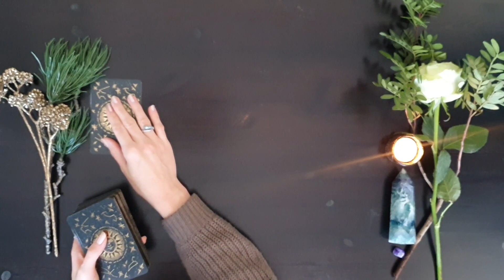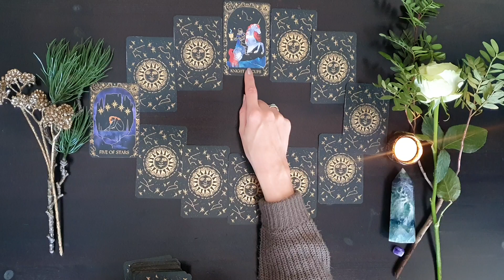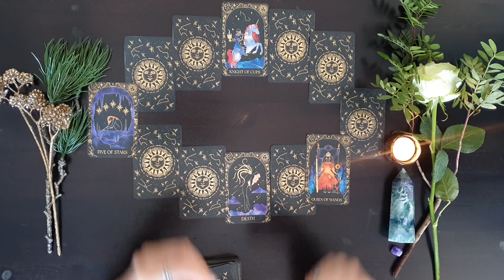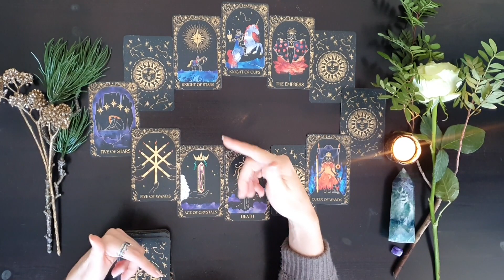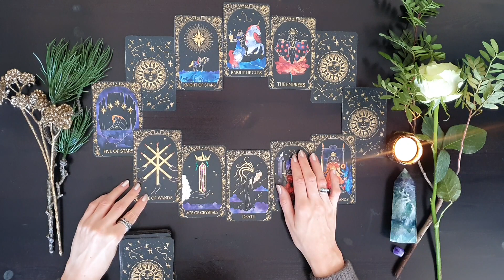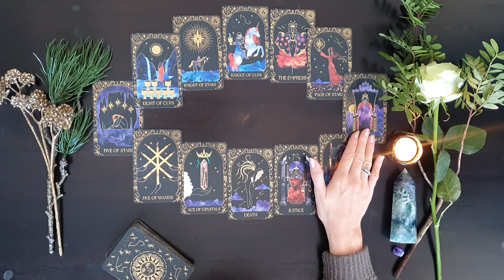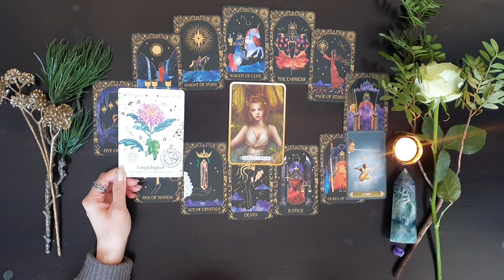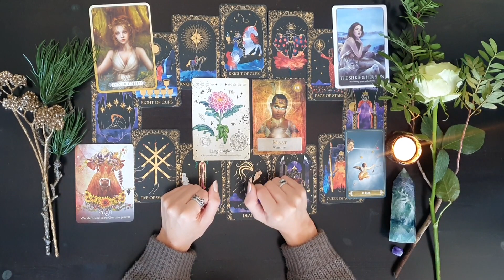Wassermann 2023 | Wundern sind keine Grenzen gesetzt | Jahreslegung 2023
Sternzeichen Wassermann, wenn du erfahren möchtest was dich im Jahr 2023 erwartet, dann schau dir dieses Orakel an!

❗️ Bitte beachte, dies ist eine reine Kartenlegung und kein Horoskop. Interessierst du dich für die Astrologie und möchtest mehr über aktuelle Konstellationen erfahren, schau dir gerne meine Videos mit dem Titel "Sternenzeit", hier auf meinem Kanal an.
✨JETZT die Astrologische JAHRESPROGNOSE für 2023 buchen!
Was erwartet dich im neuen Jahr? Beruf, Finanzen, Liebe etc.
Passend zu deinen persönlichen Anliegen beleuchte ich das nächste Jahr für dich.

Deine Elvira 🏹

Orakel der Meerjungfrauen

Schamanisches Krafttierorakel

Dreamy Moons Tarot